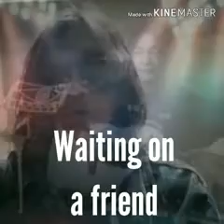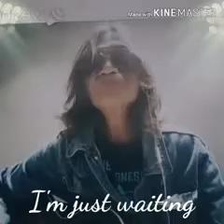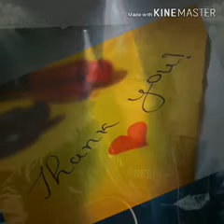Waiting on a friend (rolling stones cover)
Is a song by The Rolling Stones, featured 1981 album Tatoo You.
Song Writter(s): Richard/ Jagger